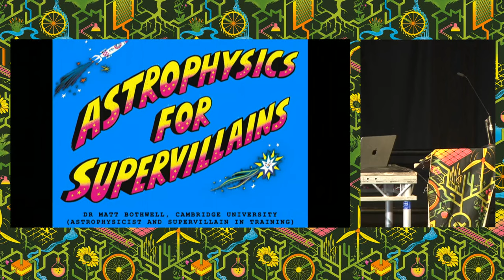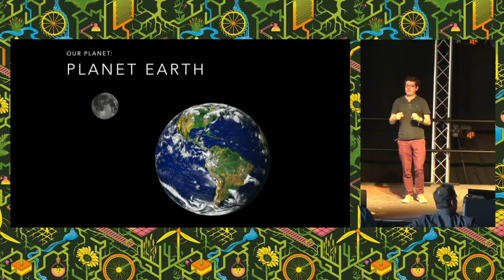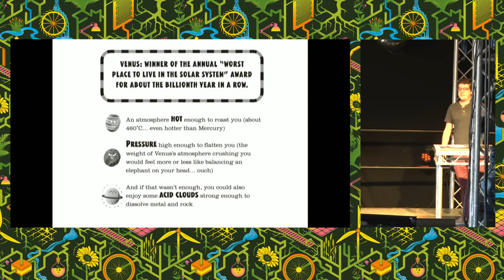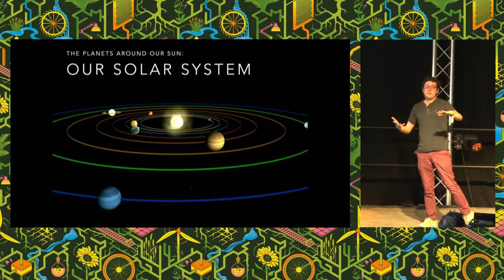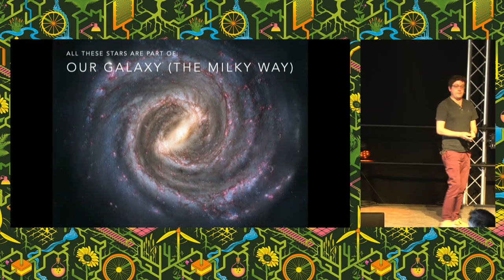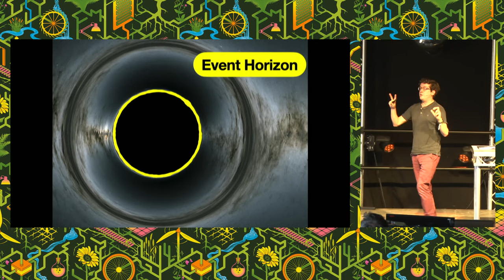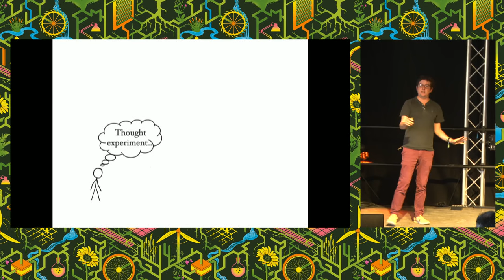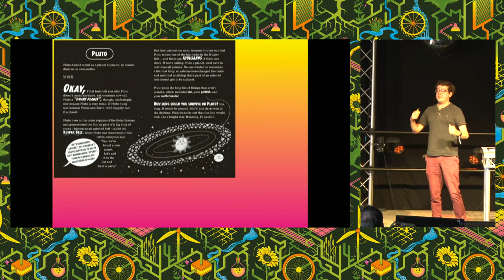Astrophysics for Supervillains - EMF2024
“Could you crash the Moon into the Earth?”
“If the Sun explodes, would we all get vaporized?”
“What’s the weather like on Mercury?”

Discover the answers to these questions (and many more!) at "Astrophysics for Supervillains"! Facts about space are all well and good but discovering that if you threw someone into a black hole, they would be spaghettified – stretched out long and thin before getting squashed smaller than an atom – is truly, fascinatingly gruesome.

This quirky space talk will teach children about the solar system, galaxies, the universe, and, most importantly, the answer to the question “Which planet is entirely populated by robots?”.

Matthew Bothwell